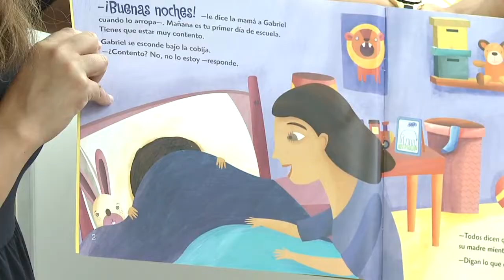Thank a Teacher: Rocio Montoya- Meadow Park Elementary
This week’s “Thank a Teacher” winner sees herself in a lot of her students.  When Rocio Montoya was seven she was forced to learn English after her family moved to Miami from Peru.  Now Rocio is helping her first-graders become bilingual as a Dual Language teacher at Meadow Park Elementary.